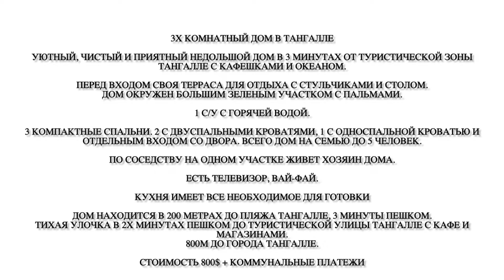3х комнатный дом в Тангалле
3Х КОМНАТНЫЙ ДОМ В ТАНГАЛЛЕ

Уютный, чистый и приятный недольшой дом в 3 минутах от туристической зоны Тангалле с кафешками и океаном.

Перед входом своя терраса для отдыха с стульчиками и столом.
Дом окружен Большим зеленым участком с пальмами.

1 с/у с горячей водой.

3 компактные спальни. 2 с двуспальными кроватями, 1 с односпальной кроватью и отдельным входом со двора. Всего дом на семью до 5 человек.

По соседству на одном участке живет хозяин дома.

Есть телевизор, вай-фай.

Кухня имеет все необходимое для готовки

Дом находится в 200 метрах до пляжа Тангалле, 3 минуты пешком.
Тихая улочка в 2х минутах пешком до туристической улицы Тангалле с кафе и магазинами.
800м до города Тангалле.

Стоимость 800$ + коммунальные платежи